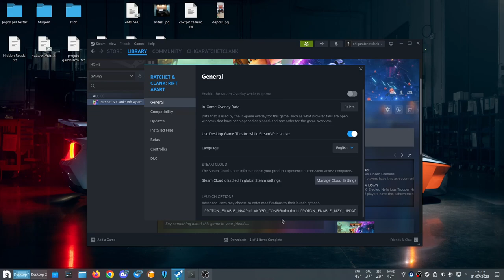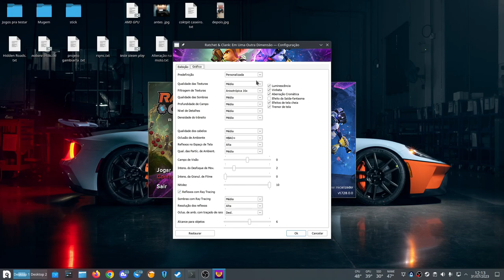Ratchet & Clank - rift apart / Nobara 37 Steam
Para  placas da Nvidia funcionarem corretamente nas  configurações graficas mais altas é so acrescentar no launcher "WINEDLLOVERRIDES="dstorage=d,dstoragecore=d" sem as aspas.

Preset usado no launcher:
PROTON_ENABLE_NVAPI=1 VKD3D_CONFIG=dxr,dxr11 PROTON_ENABLE_NGX_UPDATER=1 gamemoderun %command%

raytracing funcionando perfeitamente porem se setar acima de medio o jogo não vai passar do menu, no mais o jogo funciona perfeitamente com pequenos travamentos.